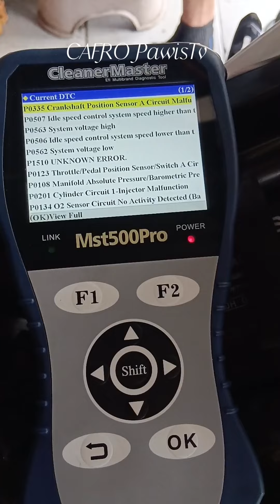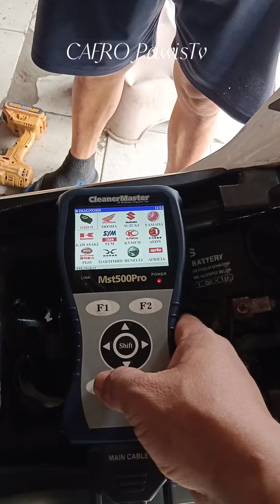Kawasaki Rs200 fi subra docena error